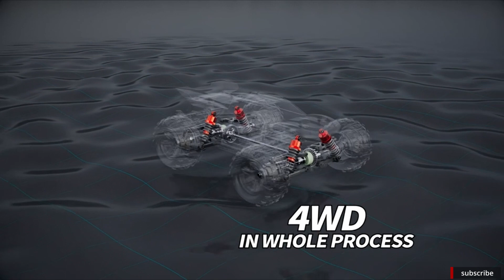HYPER GO - Remote Control Car with 2 Batteries for Boys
1:10 Realistic Scale High Speed RC Car: This RC car equipped with all-terrain tires and upgraded powerful motor, achieve up to 48 Km/h high speed, gives you a greater competitiveness in drag racing. Full scale of speed control , offers a smooth speed varies and high-frequency acceleration, delivers a real-world driving experience for maximum fun and high-speed thrills.
4WD Metal Oil Shock Absorbers: This 4 wheel driving car adopted with independent suspension and metal oil shocks absorber, which can effectively protect car from crashes and dropping, increased durability, offers good all-around driving capability, provided the freedom to drive where you want to drive through water, mud, sand, grass and other conditions that wouldn't have been possible before.
2.4Ghz Anti Interference Control System: The 2.4G frequency provides a quick-responsive control, the max operating range up to 100M (330ft) which is much far than other rc cars, allow you to race alongside with other vehicles without any interference. This hobby grade truck is designed for beginner and intermediate level users who want to move towards to high-end hobby grade or just step out of the general RC car.
High Toughness Shell And Reinforced Body Frame: The whole shell of this remote-control truck is made of high toughness PVC material, give the truck a better collision resistance to prolong its life cycle. Using a reinforced body frame provides the car a better grip while racing.
Extended Driving time and Worry-less Play: Comes with 2 powerful 1800mAh rechargeable batteries, extend the driving time up to 40 minutes. The protective functions like waterproof, low voltage detection, thermal shutdown protection, makes this car perfect for any ages!

AMAZON US